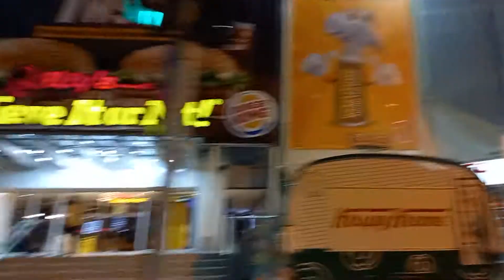بتايا وشارع 9 طريق البحر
بتايا الان مع سيد العمدة 2021